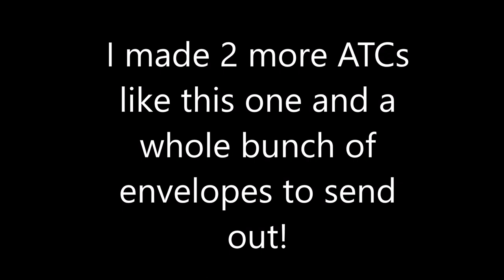Artist Trading Card and Decorative Envelope using Mini Gelli Plates